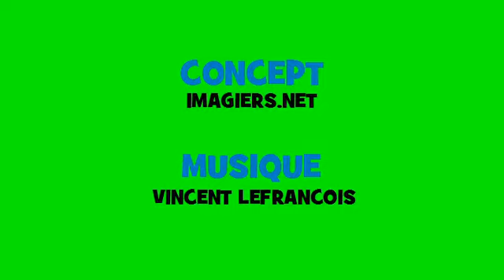फ्रेंच संगीत संयुग्मन # Opera Rock # क्रिया = mourir